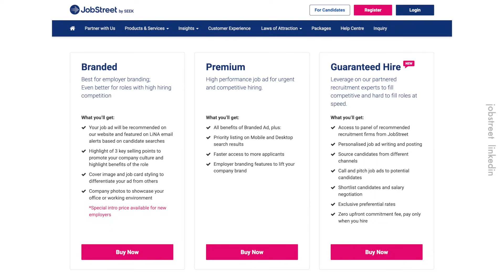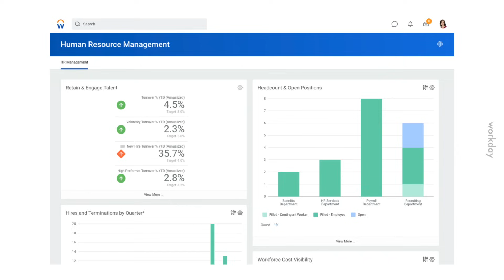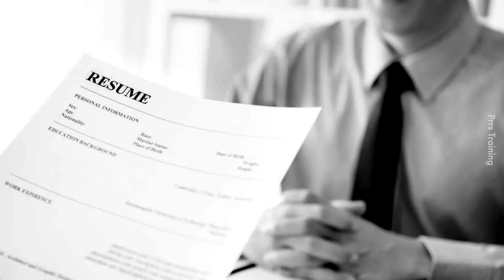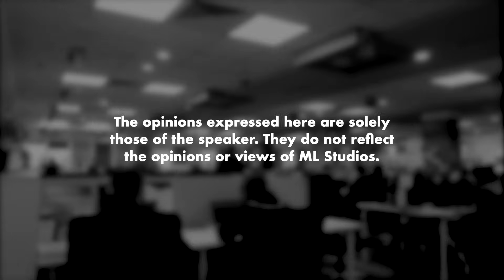Mana Lagi Makan Kos: Retain Pekerja Atau Cari yang Baru?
Kalau pekerja happy dan lebih produktif, why not retain?